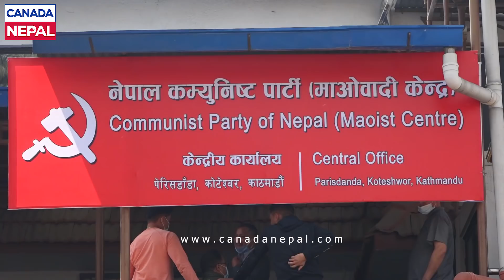निर्वाचन आयोगको पत्र पाएपछि झस्किएका प्रचण्ड ओलीसंग मिल्न हतार, गरेनन् कुनै बोल्ड निर्णय गर्न